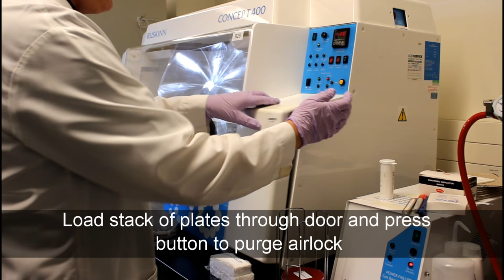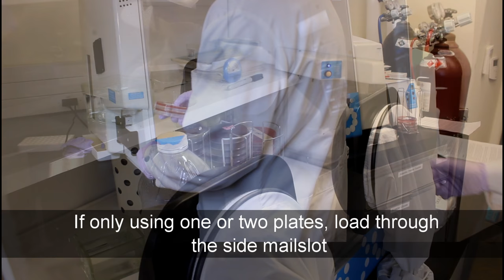AHL Bacteriology Laboratory: Anaerobic Chamber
Take a look behind the scenes at the Animal Health Laboratory in Guelph, Ontario to see a step-by-step of how the anaerobic chamber is used when analyzing samples.